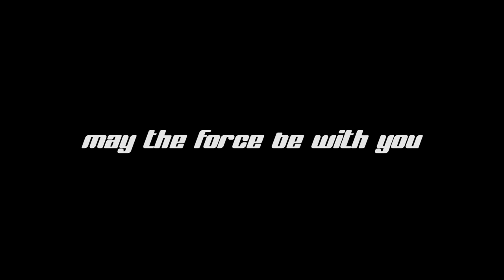Star Wars - French Horn Orchestra - Teremiski Horn Camp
Performance of the Star Wars by French Horn Orchestra during Teremiski Horn Camp in Poland.

In the center of picturesque UNESCO Bialowieza Forest a group of young French horn players meet each summer to learn and enjoy horn playing. The purpose of Teremiski Horn Camp are not only the individual lessons with the faculty members but also playing in bigger ensembles. At the end of the courses they join in to create a professional French Horn Orchestra. This is Star Wars performed during the final concert. Hope you enjoy!